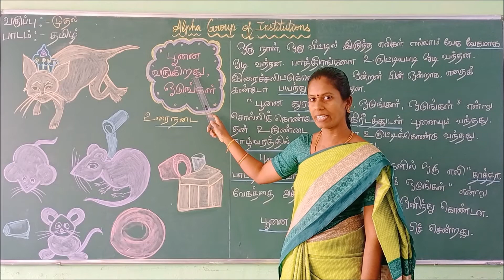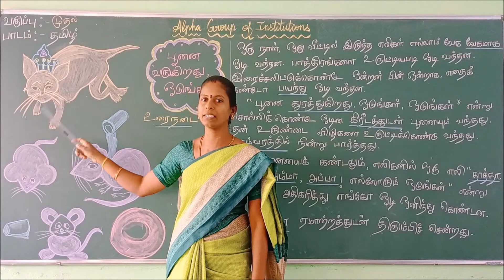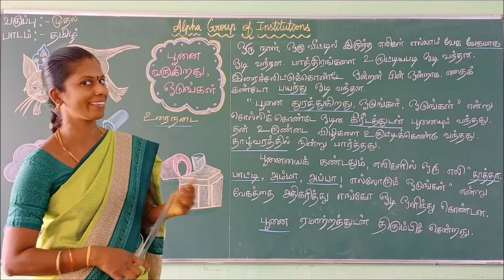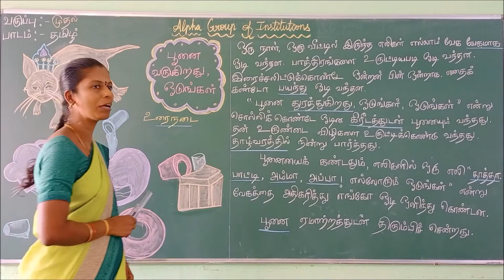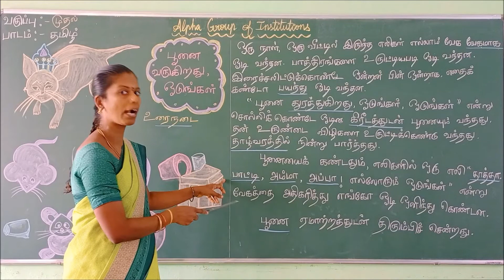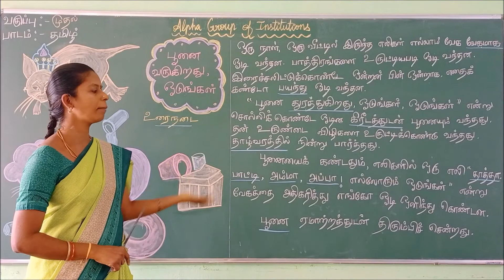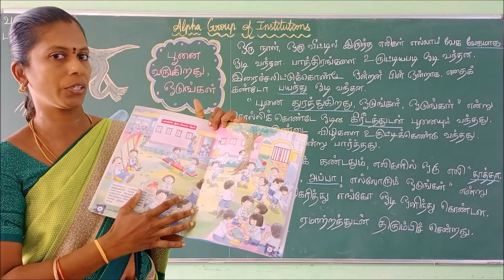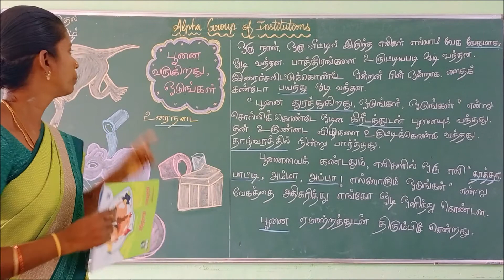GRADE I TAMIL பூனை வருகிறது ஒடுங்கள் உரைநடை